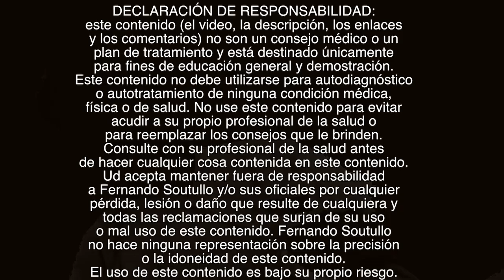🤔👍COMO AUMENTAR LA CAPACIDAD PULMONAR. Ejercicios de Respiración Diafragmática Profunda .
En este video aprenderá ejercicios de respiración abdominal profunda o respiración diafragmática acostado boca arriba y de costado. Todos estos ejercicios respiratorios sirven par aumentar la capacidad respiratoria pulmonar y/o aumentar la respiración pulmonar o fuerza muscular respiratoria.
Que son la respiración clavicular, respiración costal y respiración diafragmática o inferior más ejercicios de respiración profunda.
Cómo utilizar los músculos abdominales para hacer ejercicios respiratorios. Cómo mejorar la capacidad pulmonar y cómo mejorar la capacidad respiratoria. Esta técnica de respiración diafragmática y abdominal utiliza ambos músculos en forma activa. Cómo aumentar la capacidad pulmonar o respiratoria con ejercicios de respiración diafragmática profunda? Practique estos ejercicios respiratorios que sirven para respirar mejor. Aunque hay más!

Lic. Fernando Soutullo
Kinesiologo/ Terapeuta Físico
KineSaludTV

Respiracion diafragmática o abdominal no forzada
COMO AUMENTAR CAPACIDAD PULMONAR Y MEJORAR RESPIRACIÓN,RENDIMIENTO CICLISMO
2 Ejercicios de respiración para desintoxicar pulmones
Respiracion toracica o costal, ejercicios respiratorios
Presentación de los ejercicios de fisioterapia respiratoria de Fenaer
2 Ejercicios de respiración para desintoxicar pulmones
Respiracion diafragmatica o abdominal ejercicios
RESPIRACIÓN ABDOMINAL PASO A PASO

...y también...
🔴Recuerde
✅Ponga Me Gusta👍
✅Comente!📢
✅Comparta!👨‍👨‍👦‍👦